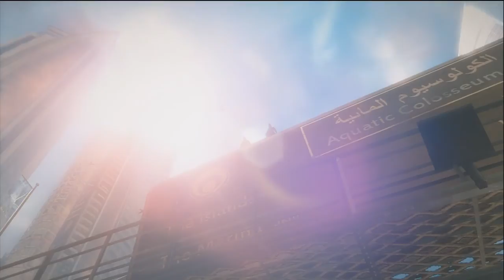Spec Ops: The Line Walkthrough Ep.7 w/Angel - Big Mistake!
Skype ► iiExotics

Public Teamspeak info!
password ► lingsucks

You may have played military shooters where you explored a sandbox world, but you've never seen one like this. Lead your team on a search for survivors in a city buried by sand in this tactical third-person shooter. A sandstorm of epic proportions has wiped Dubai clean off the map. Six months later, a radio signal blips on the radar. Delta Recon Team is sent to investigate. Expecting a routine mission and an easy evac, they instead find themselves caught in a war sparked by an out-of-control madman. Make hard choices as you try to survive a dizzying combat zone where out-of-nowhere sandstorms and avalanches can shift the battlefield in an instant.